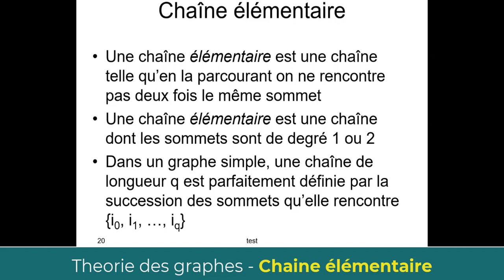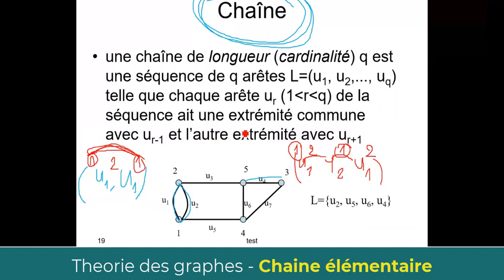Chaine elementaire | Théorie des graphes cours et exercices corrigés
Qu'est-ce qu'une chiane élémentaire?
Vous devez voir les vidéos précédentes car ils sont liés 🛑⚠⛔
Playlist Théorie des graphes (explication + exemple) | Théorie des graphes:
Théorie des graphes cours et exercices corrigés.

La vidéo YouTube que je vais décrire aborde la notion de chaîne élémentaire dans le cadre d'un cours de Théorie des graphes. Le présentateur commence par introduire la notion de chaîne élémentaire, qui est une séquence de sommets reliés par des arêtes. Il explique que cette chaîne est dite élémentaire car chaque sommet n'apparaît qu'une seule fois dans la séquence.

Le présentateur utilise ensuite des exemples concrets pour aider les spectateurs à comprendre la notion de chaîne élémentaire pour permettre aux étudiants de mettre en pratique leur compréhension de la théorie des graphes.

ThéorieDesGraphes, ChaîneÉlémentaire, CoursExercicesCorrigés, GraphesOrientés et GraphesNonOrientés.